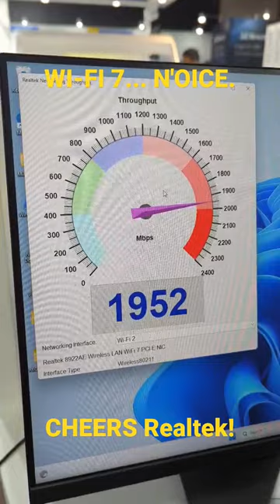Realtek WiFi 7 chips putting on a solid demonstration!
Find us on your favourite Podcast Platform:
Apple Podcasts - Processing!
Amazon Podcasts - Processing!
Google Podcasts - Processing!

*Mesh Routers VS Powerline Adapters And Wi-Fi Extenders, A Buyers Guide*